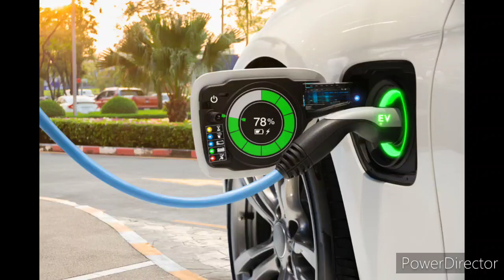a strip of leather or length of cord fastened to a handle, used for flogging or beating a person